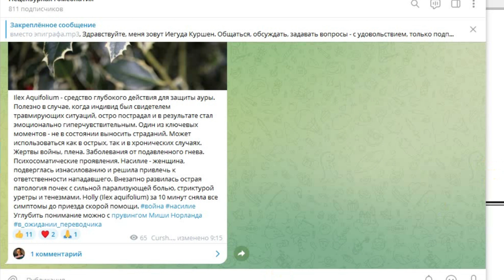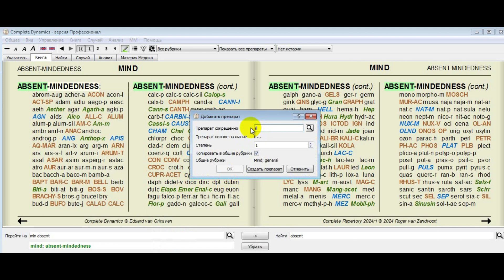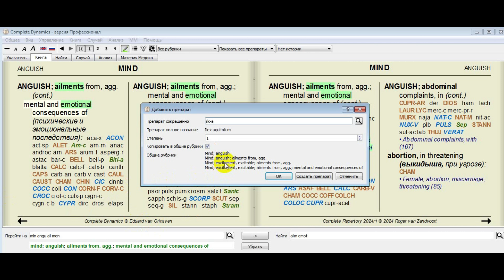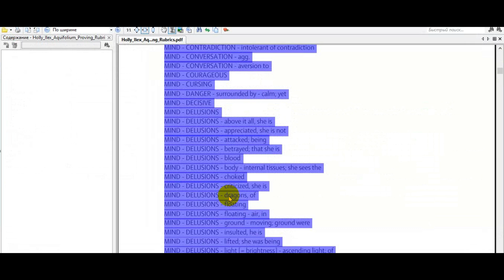CompleteDynamis добавление препарата в рубрику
Сравнивайте рубрики прувинга и репертория. Добавляйте необходимое, не упускайте варианты!